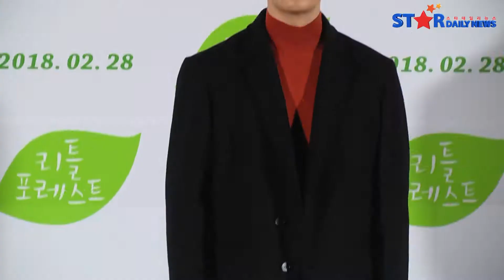[S영상] 김태리-류준열-진기주 등, '자연친화적인 배우들의 포토타임' (리틀 포레스트 언론시사회)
[스타데일리뉴스=임옥정 기자] 20일 오후 서울 중구 메가박스 동대문에서 열린 영화 '리틀 포레스트(감독 임순례)' 언론시사회에 참석했다.

영화 '리틀 포레스트'는 일본의 동명 만화 원작으로 시험, 연애, 취업 뭐하나 뜻대로 되지 않는 혜원(김태리 분)이 모든 것을 뒤로 한 채 고향으로 돌아와 오랜 친구인 재하(류준열 분), 은숙(진기주 분)과 특별한 사계절을 보내며 자신만의 삶의 방식을 찾아가는 영화로 오는 28일 개봉한다.